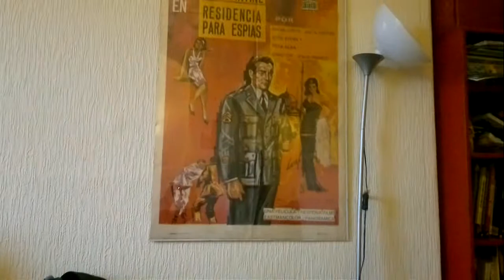Scratch Mittens (demo)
22 October 2012, David on guitar and Thomas on CD player while Pat films and sings.